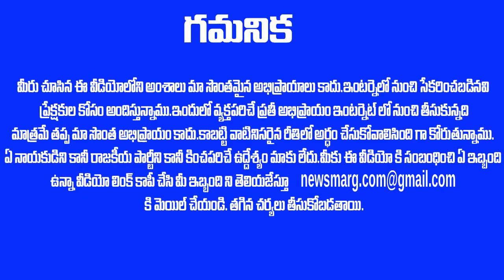3 నిమిషాల వీడియో విడుదల చేసిన చంద్రబాబు నాయుడు - కళ్ళు బైర్లుగమ్మే బ్రేకింగ్? TDP